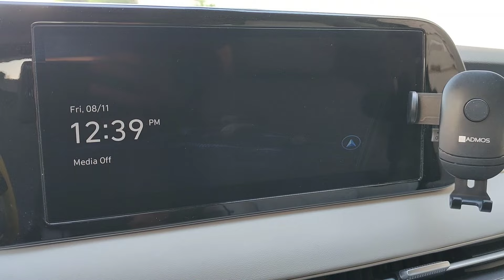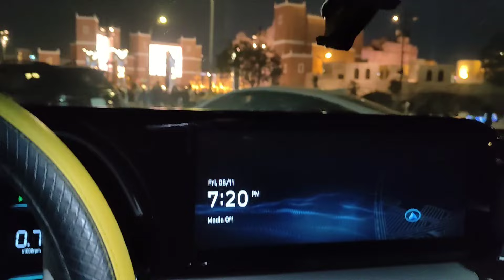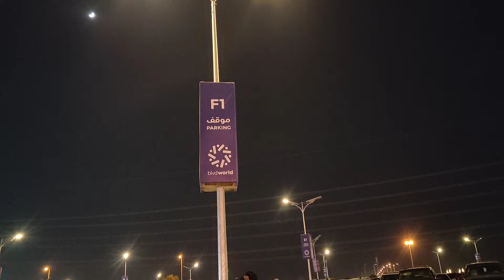Saudi Arab Riyadh City 🏙️ || Zoya Zain || Saudi Arabia 🇸🇦 Vlog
💞❤️ Hi 👋 Friends My Name Is Sajid I Am an Indian 🇮🇳 I Work In Saudi Arabia 🇸🇦 House Driver Riyadh City 🏙️💞

saudi arabia
riyadh
zoya
zoya zain
zain zoya
saudi riyadh
house driver life
saudi driver life
indian driver life
indian house driver life in saudi arabia
indian vlogger in saudi arabia
riyadh vlog
gulf vlog
arab vlog
arab vlogs
daily vlog
daily vlogs
family vlog
village vlog
village life
village life in saudi arabia
saudi arabia village life